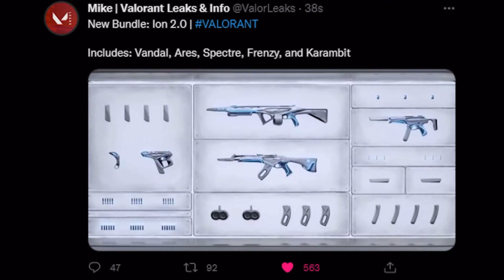NEW UPCOMING BUNDLE ION 2 0 VALORANT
Send your clip

If you liked it please follow the streamer